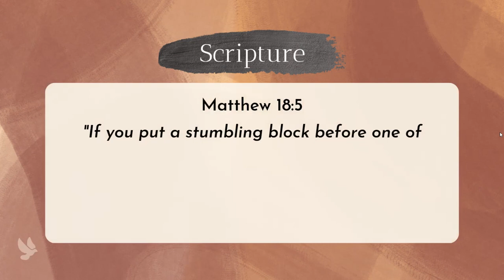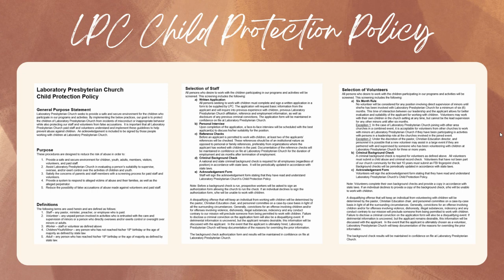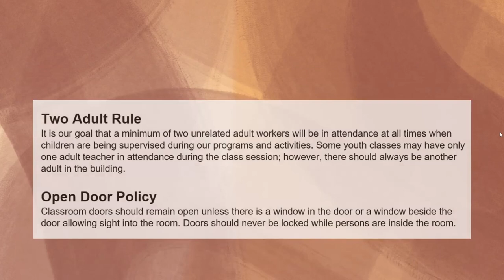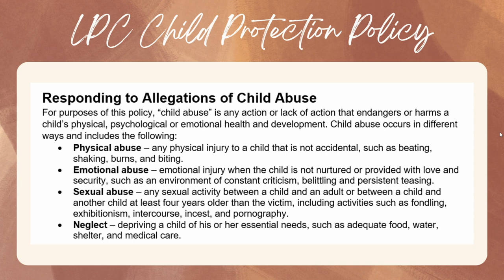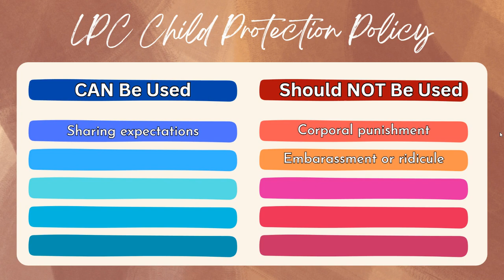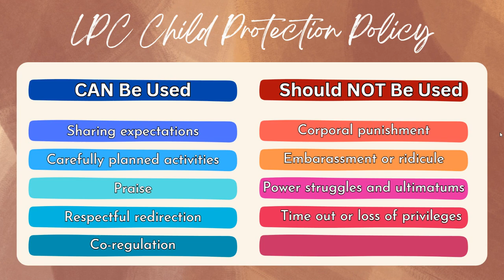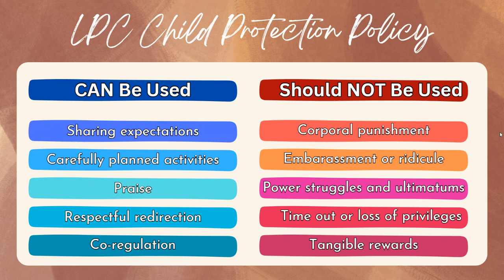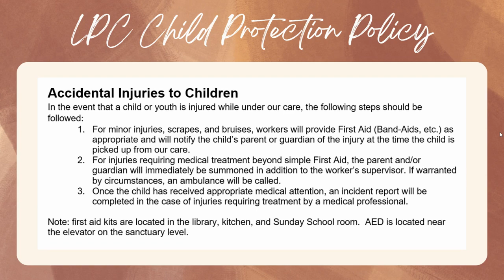LPC Safety Training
Child protection policy training for LPC volunteers - 2023 version.